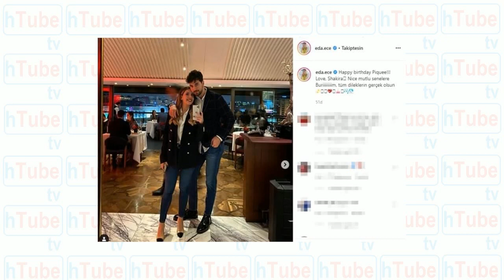Eda Ece'den sevgilisi Buğrahan Tuncer'e romantik doğum günü kutlaması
Ece Erken Söylemezsem Olmaz'dan istifa edince Seren Serengil Seda Akgül geldi